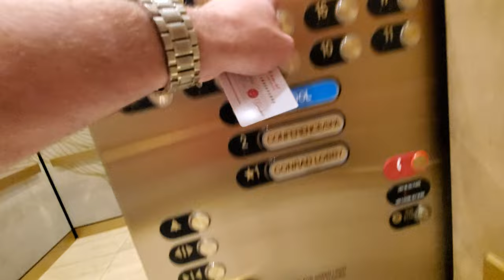Locked Otis Low-Rise Elevators at the Conrad Las Vegas at Resorts World, Las Vegas, NV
You can apparently only access the level you're room is on. And 66.